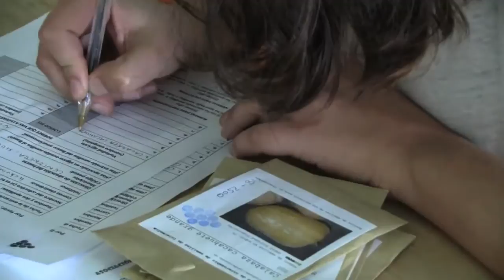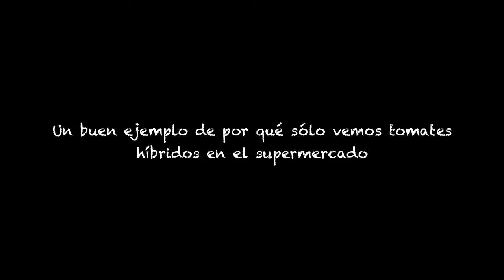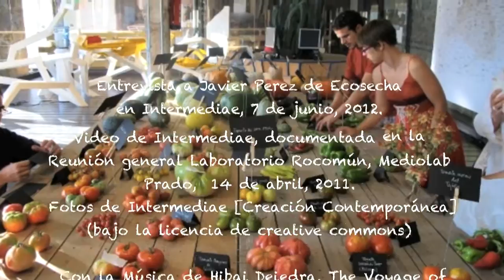Banco de semilla, proyecto en Matadero, Madrid.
Banco de semillas (entrevistar a Javier de Ecosecha):
Trozos tomados de la presentación de Banco de Semilla en la Reunión general Laboratorio Rocomún, Mediolab Prado, 14 de abril, 2011.

Luego, mi entrevista a Javier en junio, 2012.

Banco de semilla se hace el primer jueves de cada mes en el centro del arte Matadero en Madrid. Es un sistema de intercambiar semillas, semillas de variedad local, no semillas híbridas patentadas, con el fin de mantener el conocimiento tradicional de cientos y miles de años, y sensibilizar a la gente que vive en la ciudad, la pérdida de variedades locales por la manipulación de "mercado".

Este banco de semillas, quiere:
1. alzar la voz, y decir que patentar todos los saberes de miles de años, los agricultores de tiempos antiguos ya seleccionaba semillas, no está bien.
2. Dotar de un medio a los agricultores para que puedan traspasar la barrera de la semilla certificadas y por lo tanto, traspasar esa gente que está intentando a apoderar nuestro conocimiento colectivos para su beneficios propio.

Un anécdota: en el mercado, todos los tomates son híbridos, seleccionados por su alta productividad y por la alta durabilidad, un tomate duro y con poca agua (no por el gusto de los consumidores, sino por la logística, de poder guardar en la cámara, y en stock por la perdurabilidad), entonces un gran cantidad de agricultores que han ligado con las distribuciones se han dedicado bastante a producir la pocas hibridaciones que favorece a la logística, y se va perdiendo las variedades locales, porque al mercado no le interesa.